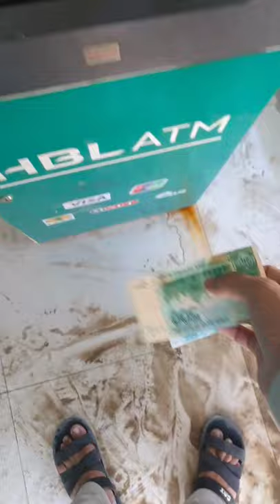Pakistani ATM be like | HBL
Very Dirty H.B.L ATM